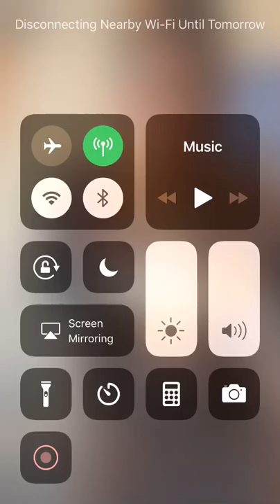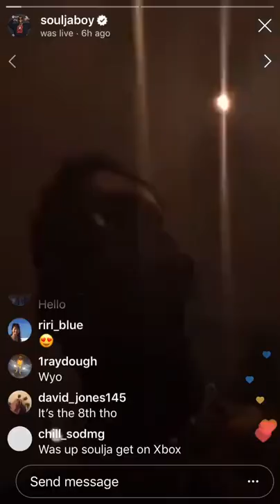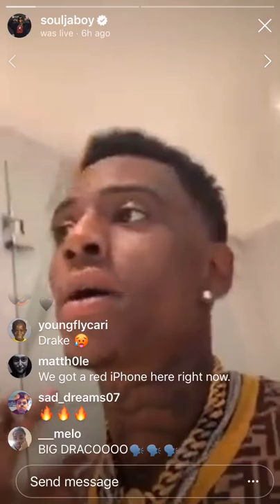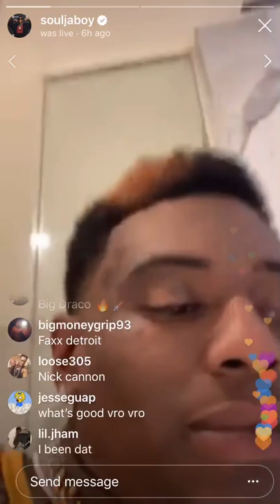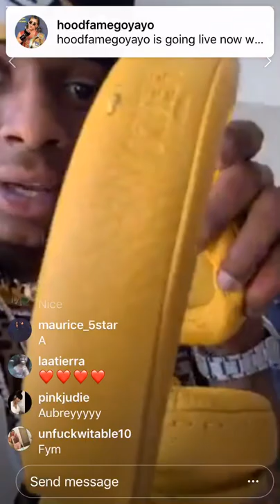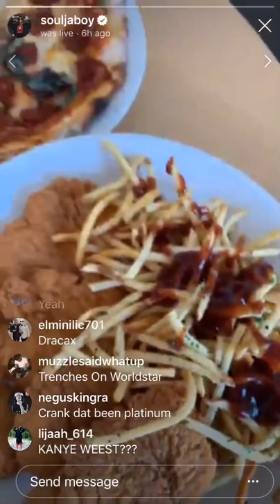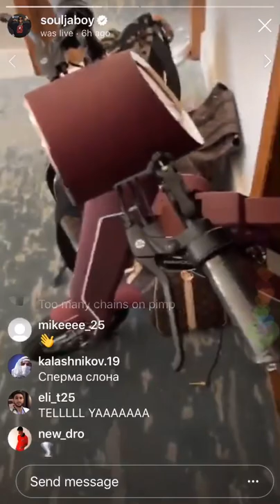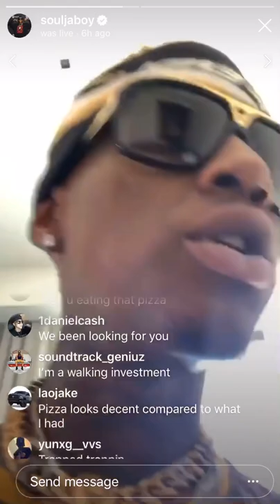Soulja Boy Talks Gucci